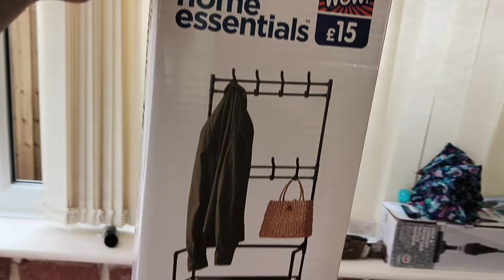Husband did a super cleaning on Sunday 🤩👏 | Organising | Fish curry Lunch